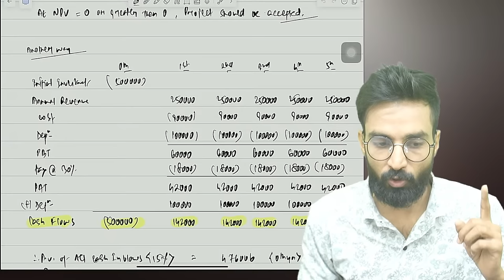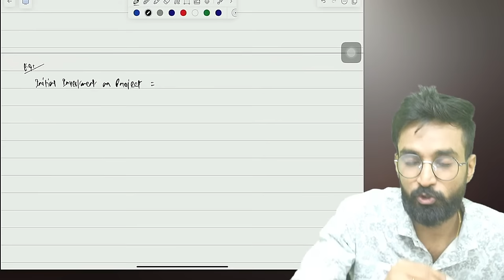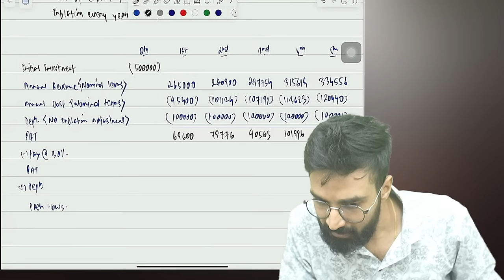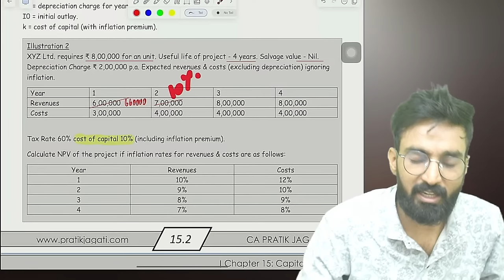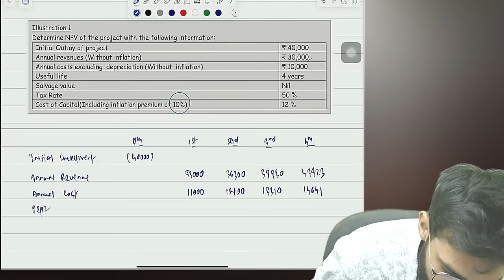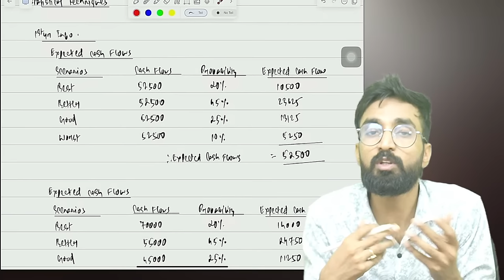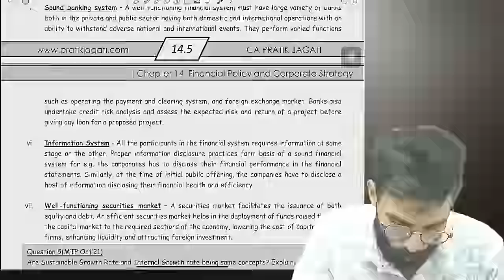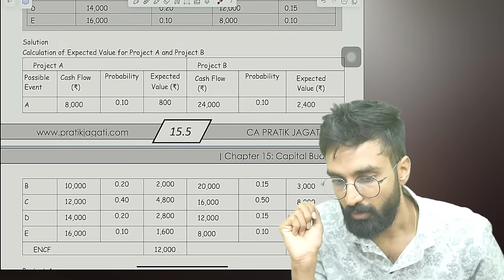Advanced Capital Budgeting - Lecture 2 | AFM Live Batch | Ca Final | Pratik Jagati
AFM Live Batch - Lecture 1 | Basics & Advanced Capital Budgeting | Ca Final | Pratik Jagati